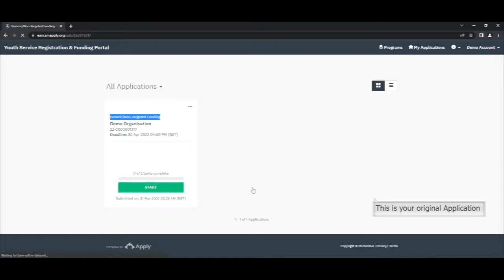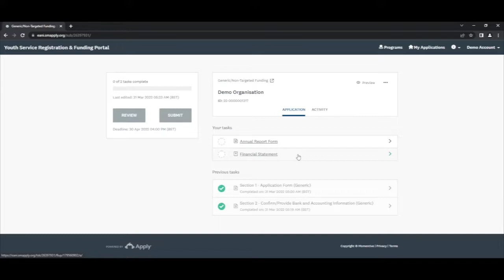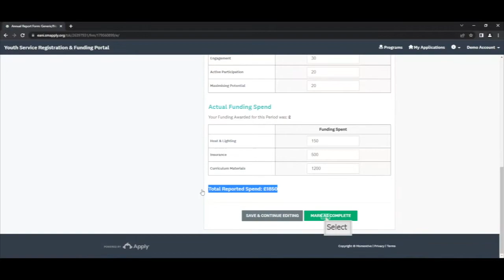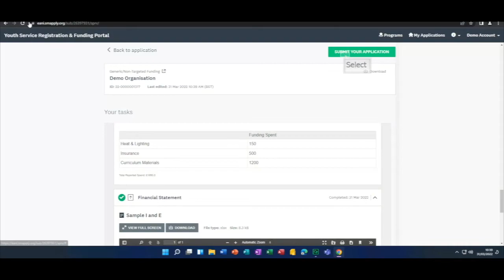Submitting your Annual Report for Generic Non Targeted Funding